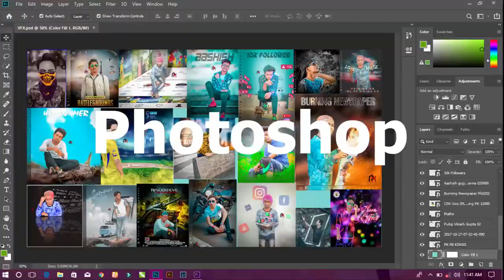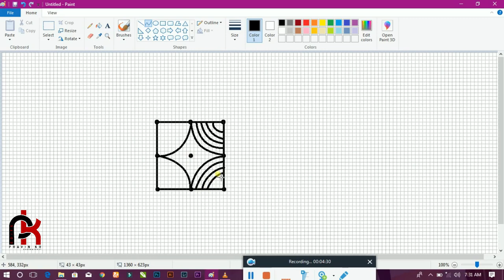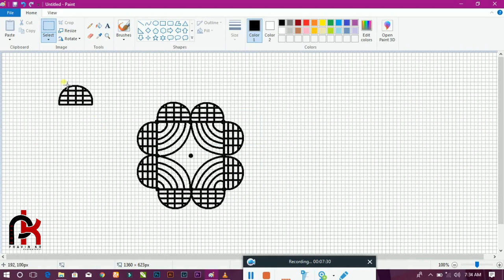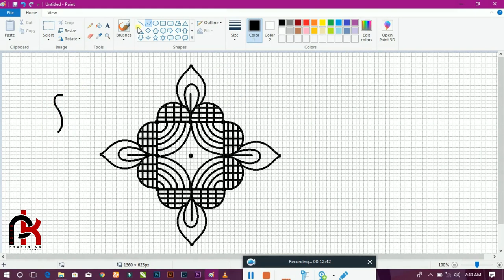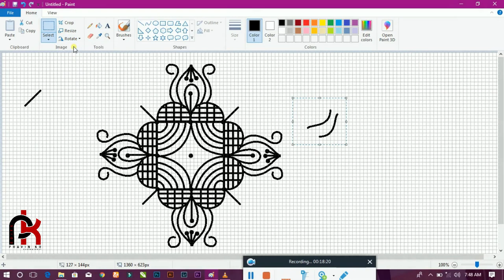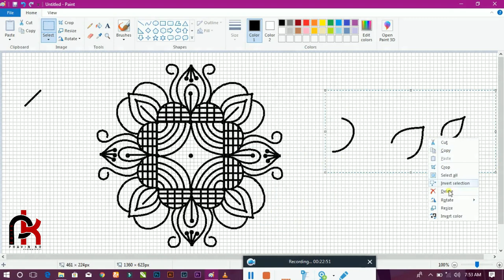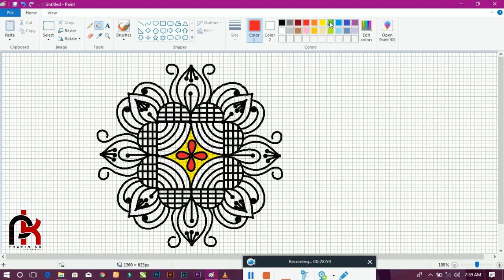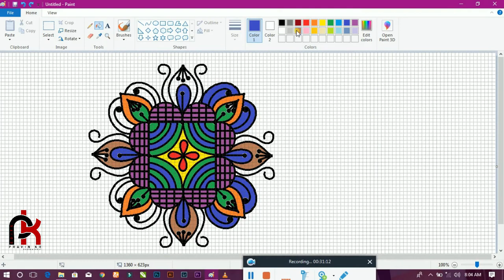3x3 dots kolam on ms paint | how to make kolam on ms paint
Hi

aaj ka video kafi special hone wala hai kyuki  main aapko batane wala hu ki kaise ham ms paint me 3x3 dot kolam bana sakte hai our is prakar ka video our bhi aata rahega  kolam ek prakar se rangoli keh sakte he jo dot ko milakar banta hai.

agar aapko ye video pasand aata hai to please is video ko like kare or comment kare or share kare or mere is channel "pk edits tips and tricks" ko subscribe kare or bell icon ko dabana na bhule taki aapko mere next video ka notification milti rahe.

Hi friends
Ye chanel education se related hai aap is channel ke dwara photoshop, ms paint, corel draw or bhi adhik software or pc chalana or shat hi mobile editing software chalana bhi shik sakte ho.agar aapko ye channel pasand aaye to please subscrib this channel or sath hi bell icon ko bhi daba de taki aapko naye video ki update milti rahe.